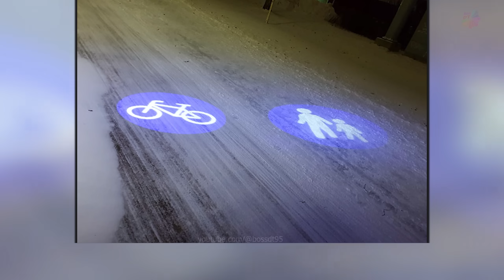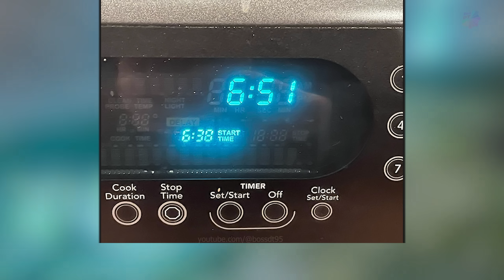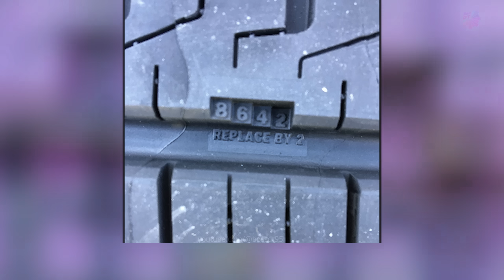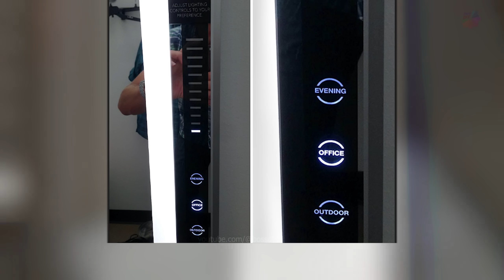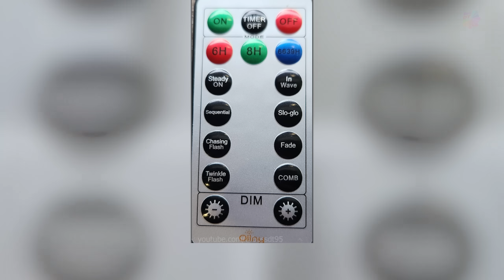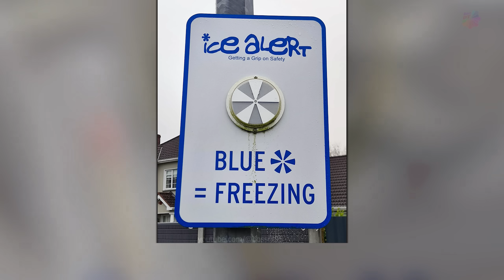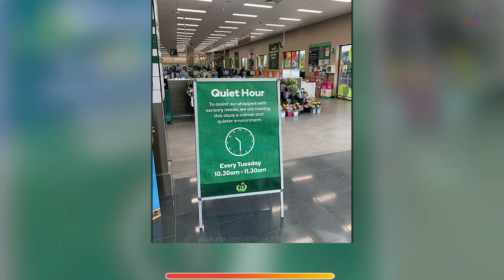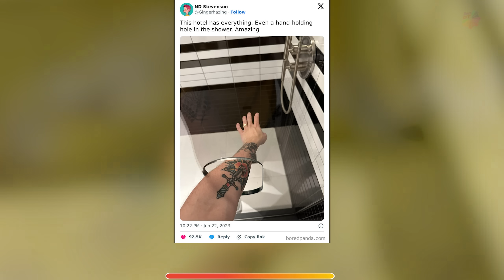Genius Hacks for Everyday Problems You Never Knew You Had!